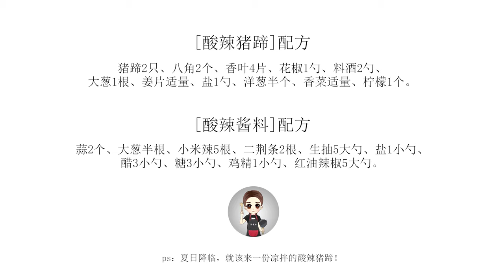【涼拌酸辣豬蹄】Pig's Totters👍Q彈軟糯嚼勁十足，搭配冰鎮西瓜汁🍉過癮！ | 冷食社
提起豬蹄彷彿就是油膩的化身，今天給大家帶來一份一點都不油膩的配方——酸辣豬蹄。
在這炎炎夏日，就該來一份涼拌的的酸辣豬腳，爽口解膩嚼勁十足！

配方
[酸辣醬料]蒜2個、大蔥半根、小米辣5根、二荊條2根、生抽5大勺、鹽1小勺、醋3小勺、糖3小勺、雞精1小勺、紅油辣椒5小勺
[酸辣豬腳]豬蹄2隻、八角2個、香葉4片、花椒1勺、料酒2勺、大蔥1根、薑片適量、鹽1勺、洋蔥半個、香菜適量、檸檬1個